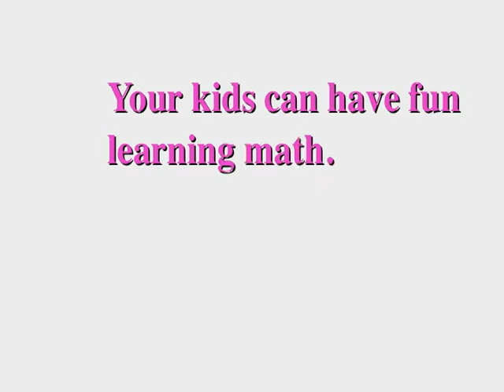The Edge of Night Jeff Brown Mystery, Part 18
PLEASE NOTE: These are edited scenes from The Edge of Night.  If you would like to see the complete and better-quality episodes from the Jefferson Brown story, please click the following link:

Special thanks to Norman Fisher, who provided this video material.

Part 18:  Raven goes for what may be her last shopping spree.  Also: Gunther informs Sky about seeing Romeo and Raven together.  Raven: Sharon Gabet.  Gunther: David Froman.  Sky: Larkin Malloy.  Romeo: Martin Kove.

Written by Henry Slesar.